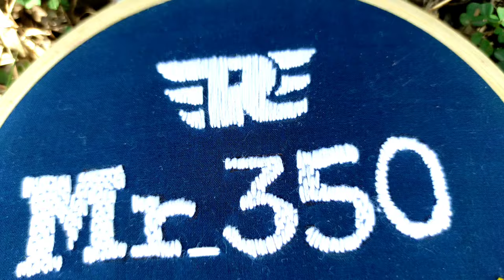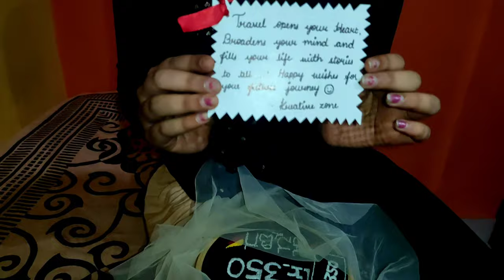Diy Handmade Keychains Using Yarn | Diy keychain | Mr 350 Traveller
Diy Handmade Keychains Using Yarn  | Mr 350 Traveller |

Upi : mr350traveller@kotak